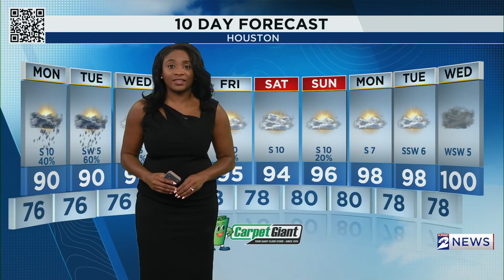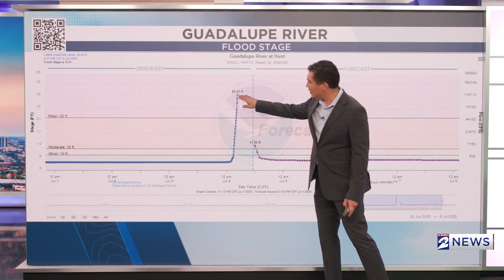What Caused The Hill Country Floods?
Wondering why so much rain hit the Texas Hill Country? Chief Meteorologist Anthony Yanez explains the weather patterns and atmospheric conditions that led to the recent flooding rains.